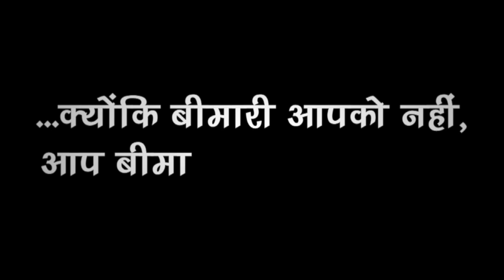World Health Day 2018 Special | आपकी सेहत आपके हाथ | Promo | Health Campaign | Lokmat News Hindi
World Health Day 2018: Health Campaign AaapkiSehatAapkeHath an initiative by Lokmat News Hindi

Know from the experts the impact of bad lifestyle on your health. Lokmat News Hindi is initating a Health Campaign AaapkiSehatAapkeHath to help you live a healthy life and keep you away from diseases.

1 से 7 अप्रैल लोकमत न्यूज हिंदी के AaapkiSehatAapkeHath कैंपेन से जुड़े
जानिए खराब लाइफस्टाइल से होने वाली गंभीर बीमारियों के बारे में
एक्सपर्ट से पाएं बचने के उपाय